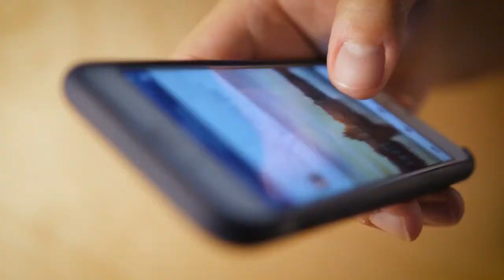Slacktivism- A short documentary by Miles Edwards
Made this for uni, took about 4, maybe 5 hours to fully record and edit.